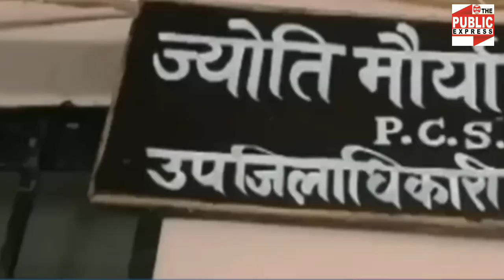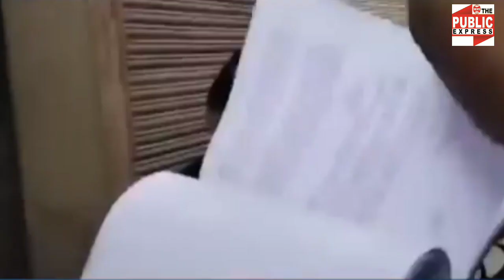SDM Jyoti Maurya और Alok के लफड़े में फंस गए पटना वाले Khan Sir, जानें क्या है माजरा !